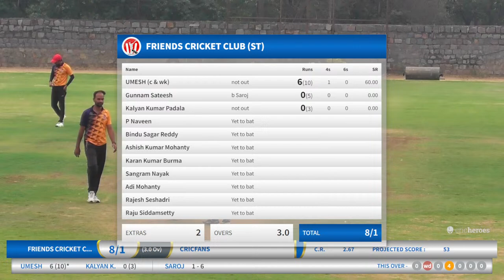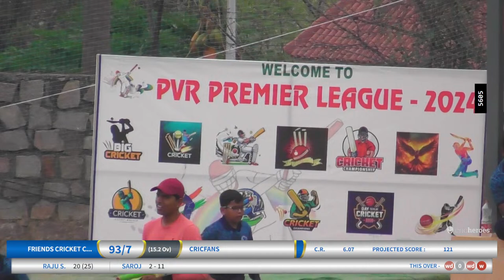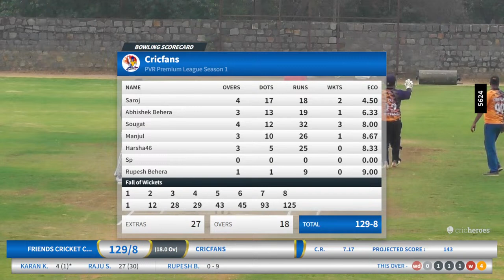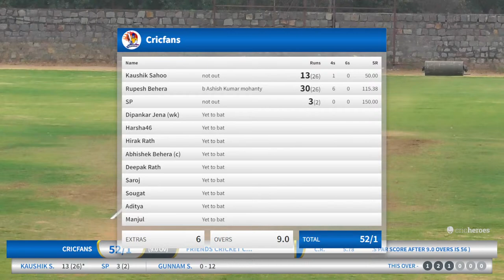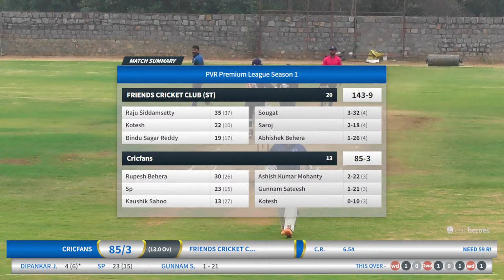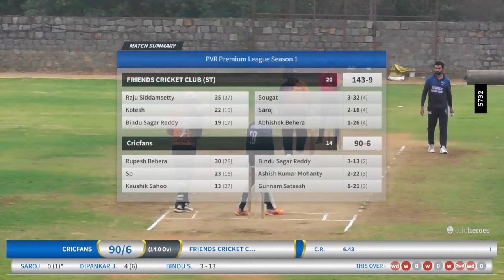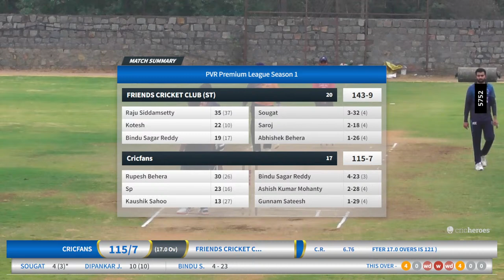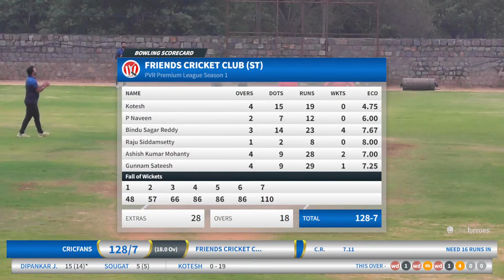PVR : FRIENDS CRICKET CLUB(ST) V/S CRICFANS